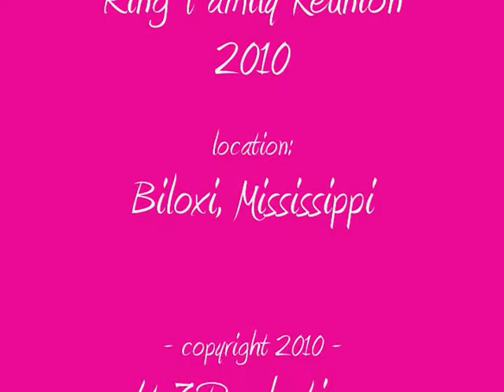Black Horse And The Cherry Tree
This is my cousin Tracina King-Ruzicka singing "Black Horse and the Cherry Tree" by K T Tunstall at the King Family Reuinion 2010 in Biloxi, Mississippi... enjoy!